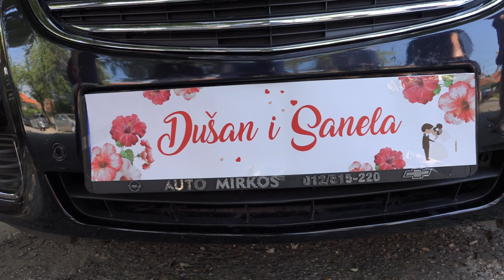intro Venčanje Sanele i Dušana + dron 15.07.2018 - Foto Vožd 064/ 150 83 68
FULL HD VIDEO SNIMANJE + DRON - VENČANJE SANELE I DUŠANA - FOTO VOŽD 064/ 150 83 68